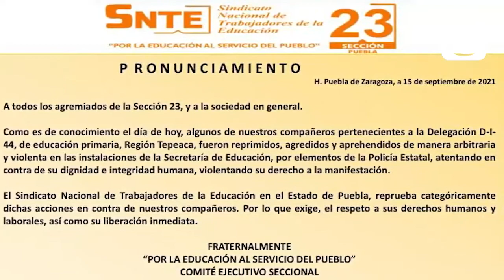Barbosa condena plantón de docentes y niega acuerdos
El gobernador de Puebla Miguel Barbosa Huerta, reprobó las acciones de los profesores de Tecamachalco, quienes realizan un plantón en la SEP y dijo que no habrá acuerdos con ellos 😲